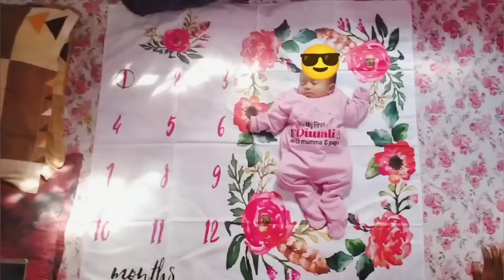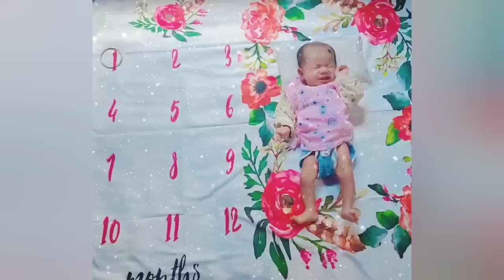ল'ৰাৰ 1 মাহ photoshoot-মা কান্দি কান্দি যাবলৈ ওলাল /নাতিক এৰাৰ দুখ/ assamese vlog/ priyanki xaikia